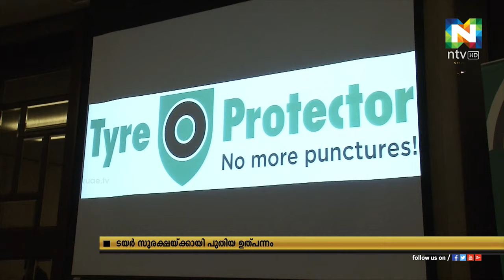ടയറുകളുടെ സുരക്ഷയ്ക്കായി പുതിയ ഉത്പന്നം പുറത്തിറക്കിയിരിക്കുകയാണ് ടയര്‍ പ്രൊട്ടക്ടര്‍.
വാഹനങ്ങളുടെ ടയറുകളുടെ സുരക്ഷയ്ക്കായി പുതിയ ഉത്പന്നം പുറത്തിറക്കിയിരിക്കുകയാണ് ടയര്‍ പ്രൊട്ടക്ടര്‍.
യുഎഇ വിപണിയില്‍ ആദ്യമായാണ് ടയര്‍ പ്രൊട്ടക്ടര്‍ അവതരിപ്പിച്ചിരിക്കുന്നതെന്നും കമ്പനി അധികൃതര്‍ അറിയിച്ചു.